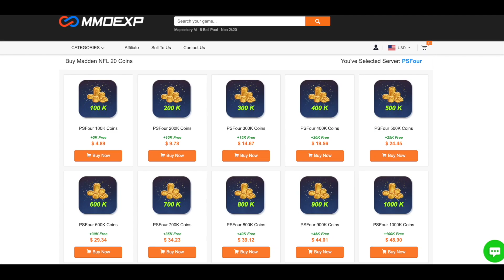WILDCAT MASTER KORDELL STEWART! MOST TOXIC GAME EVER! - Madden 20 Ultimate Team